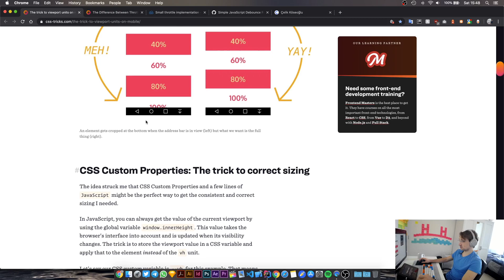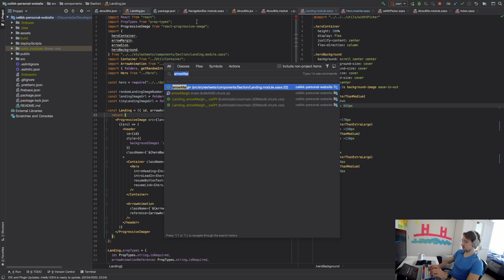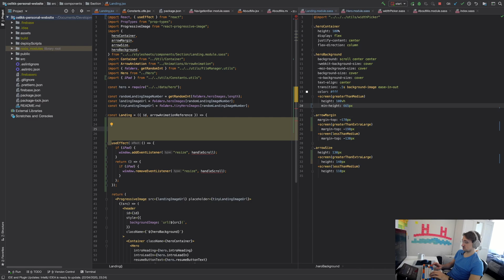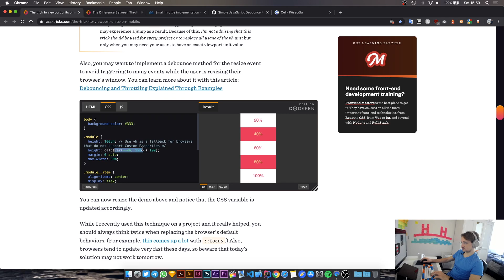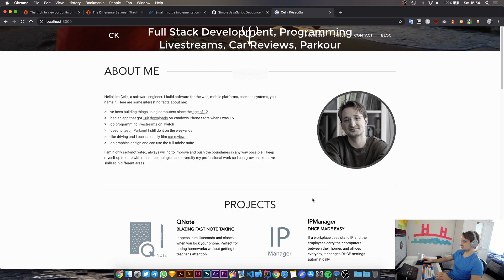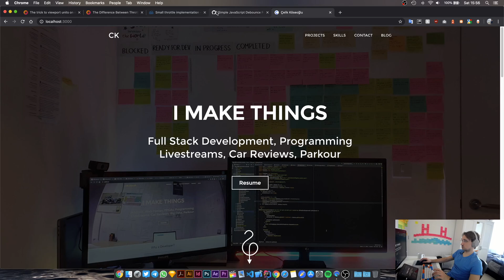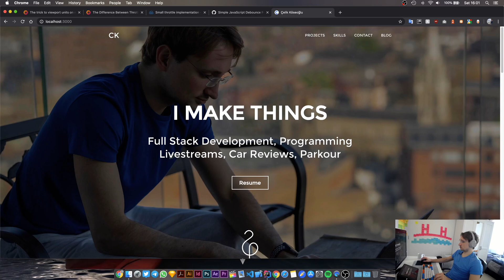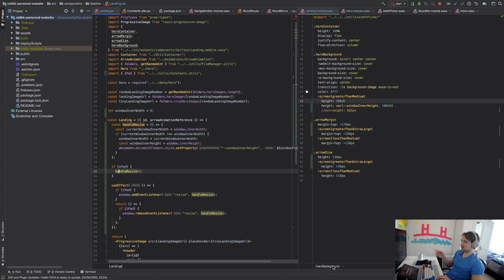Personal Website with React - Properly Set 100vh on iPad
In this video series, I work on my new personal website built using React.

In this video, I explain how you should set the viewport height to 100vh on an iPad.